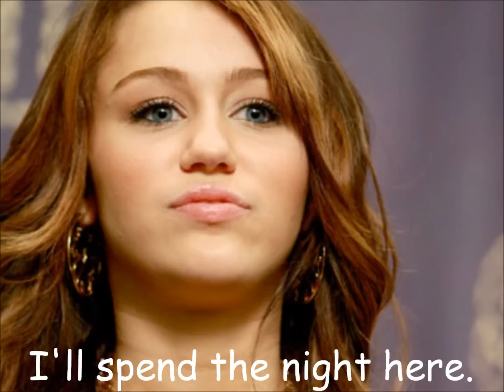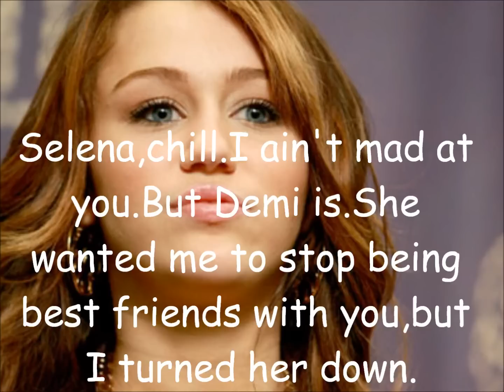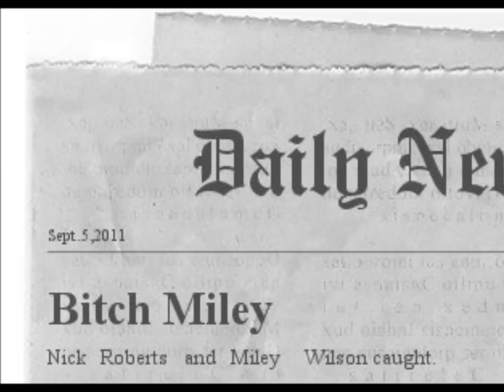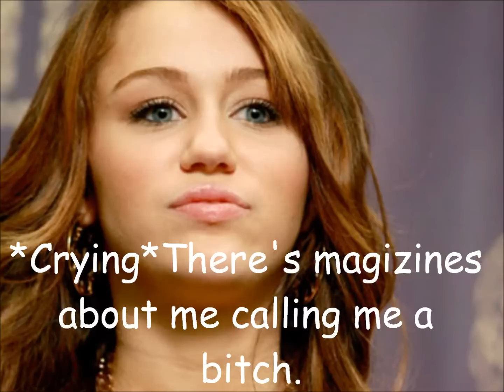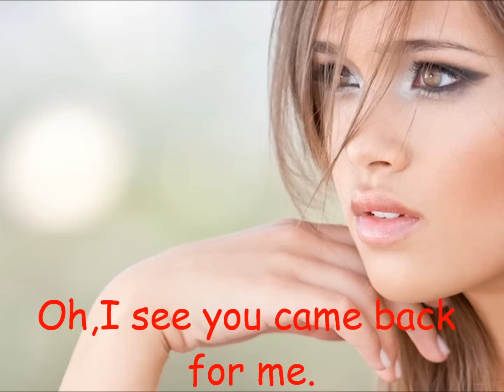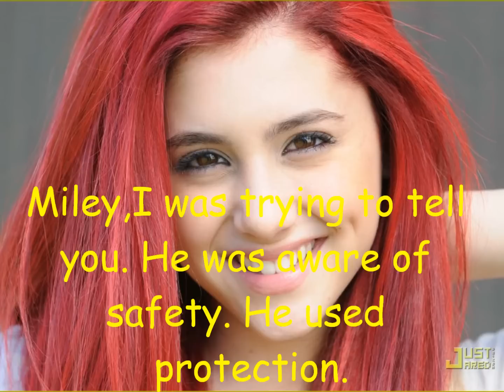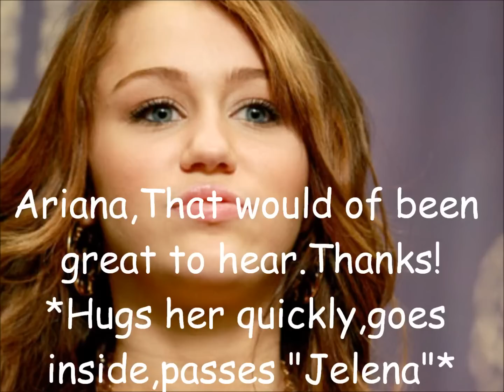I Love My Best Friend. Ep.30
Ariana talks to Miley about her being pregnant.